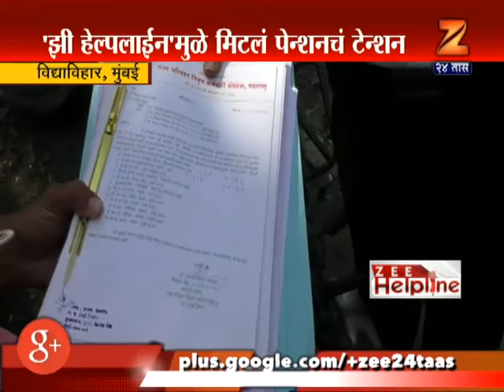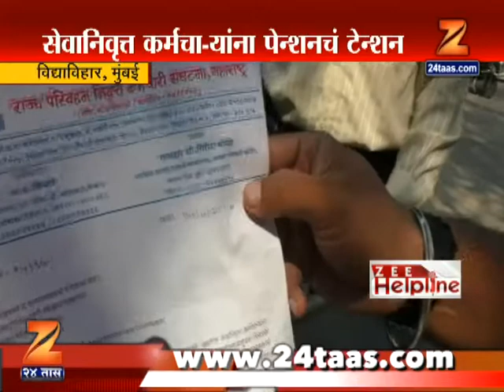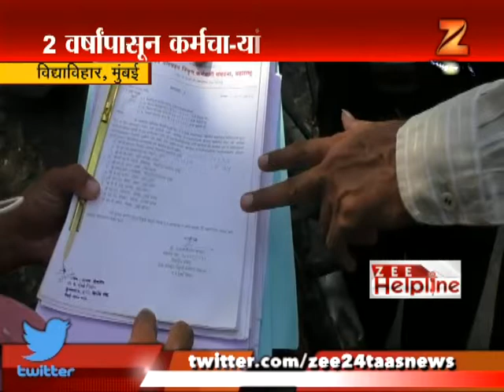मुंबई | 'झी हेल्पलाईन'मुळे एसटी कर्मचाऱ्यांच्या पेन्शनचं टेन्शन मिटलं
Mumbai,Vidyavihar Zee Help Line On ST Retire Worker Get Pension